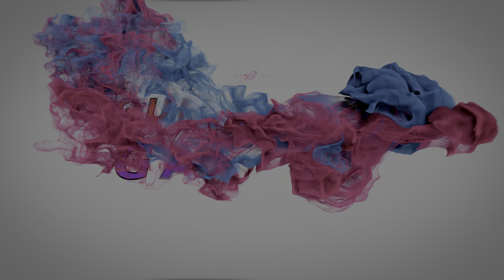Subaru 199 WRX STI VT15R Rally Car 2016 Top Speed 326 Kmh Forza Horizon 4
Subaru 199 WRX STI VT15R Rally Car 2016 Top Speed 326 Kmh Forza Horizon 4 - Gung Steel Gaming Channel..!!